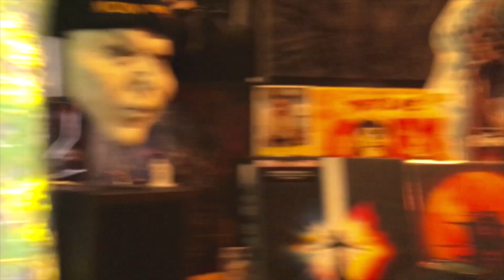Der Hate wird wenicher - ein Paket von Lexor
Guude gesacht,
ich habe noch nachträglich zum Geburtstag ein kleines (Hater) Paket vom Lexor bekommen. Das musste ich natürlich stilecht auspacken.
Was da so drin war?
Let's find out!
Kein Instagram
Kein Facebook
Kein Twitter